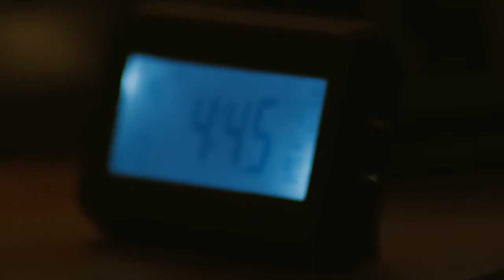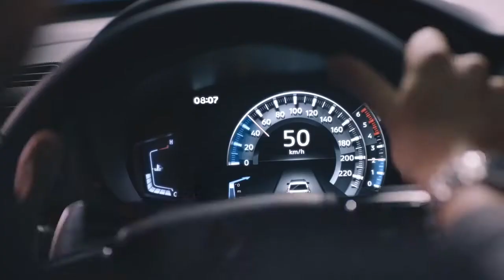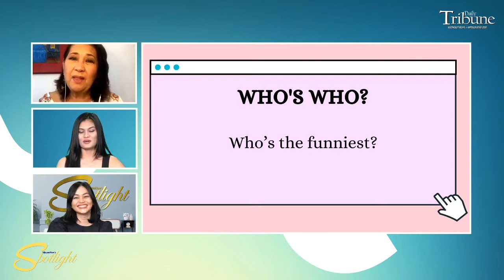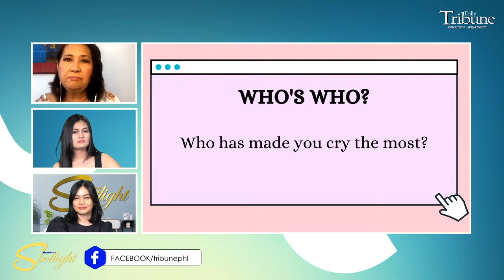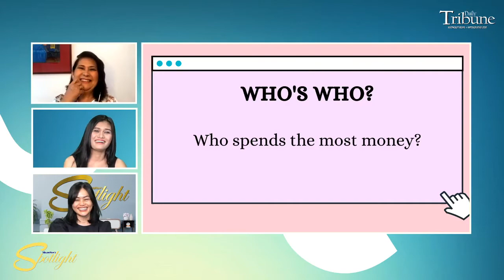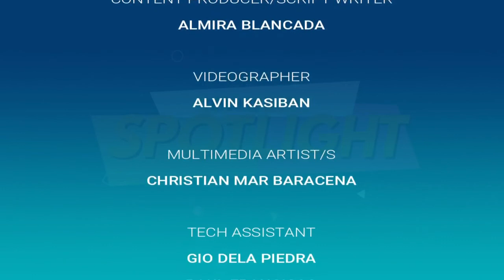Tessie Tomas | Mother's Day Special | Spotlight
WATCH: Tessie Tomas, our special episode for Mother’s Day on losing a mom, being a mom and why laughter is still the best medicine in the time of the pandemic.